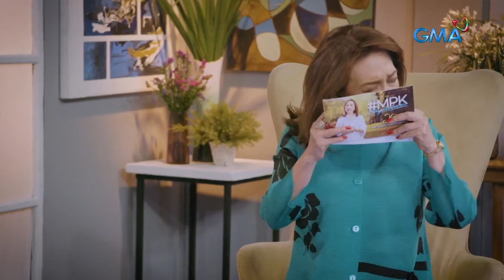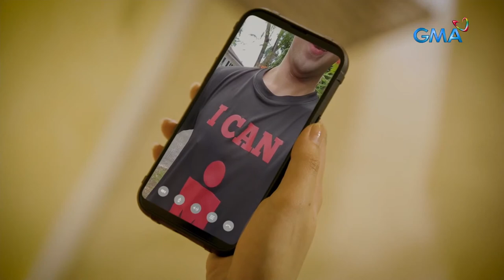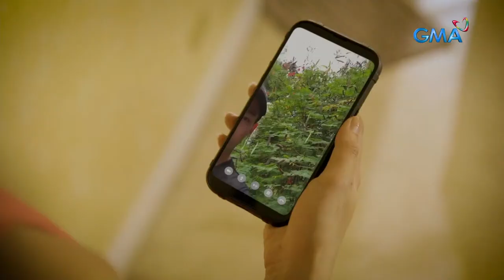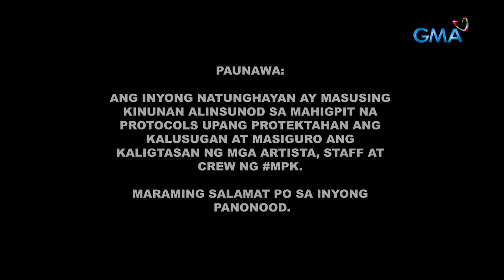MPK: My Third Life - The Kim Atienza Story (April 1, 2023) | LIVE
Kilala siya bilang 'Kuya' ng lahat, ngunit paano nga ba niya narating ang tagumpay sa karera at pagkakaroon ng masayang pamilya? Tunghayan ang kuwento at pagsubok na pinagdaan ni Kuya Kim Atienza ngayong Sabado sa MPK.